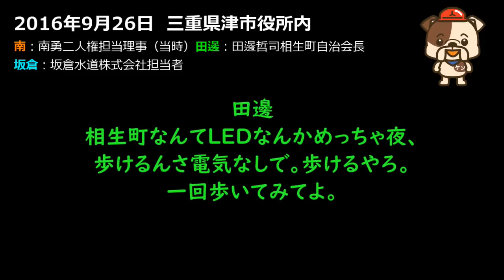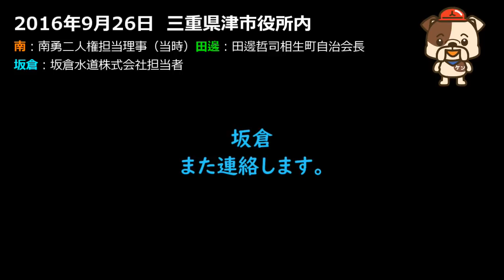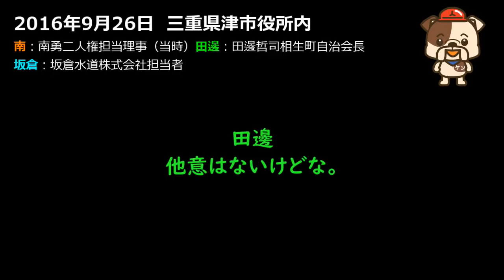【報道】津市における官製えせ同和音声（１日目）フル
2016年9月26日津市の人権担当理事に水道工事業者が呼び出されました。
人権担当理事は水道工事業者が差別発言をしたと認定
その後、相生町自治会長と水道工事業者が２人きりになります
関連記事↓